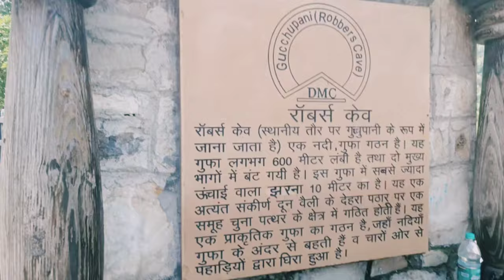Natural mysterious Robber's cave in Dehradun Guchhupani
dehradun
Robber's Cave (locally known as Guchhupani), located near Sahasradhara (thousand fold spring), is a river cave formation in Himalaya, located approximately 8 km from the centre of Dehradun City in the Uttarakhand state of India.
The cave is about 600 metres long and divided into two main parts. The cave has the highest fall of about 10 metres. In the central part, there is a fort wall structure which is now broken. It consists of an extremely narrow gorge formed in a conglomerate limestone area on Doon Valley's Dehra plateau.

It is a natural cave formation where rivers flow inside the cave. The place is a popular tourist spot and is now being maintained by Uttarakhand State. Local bus services are available up to Anarwala Village, from where it is a kilometre's trek away.